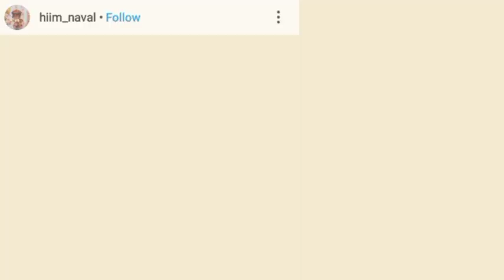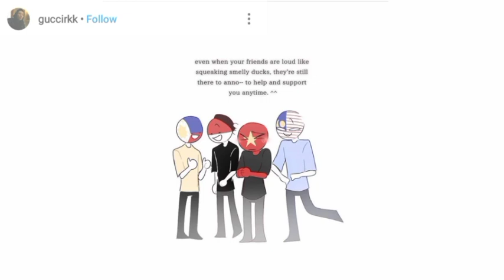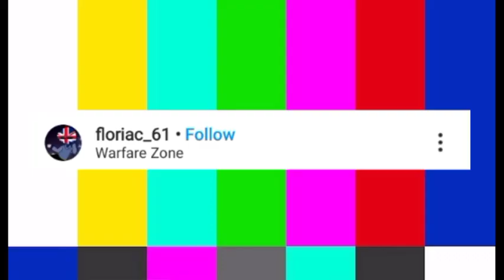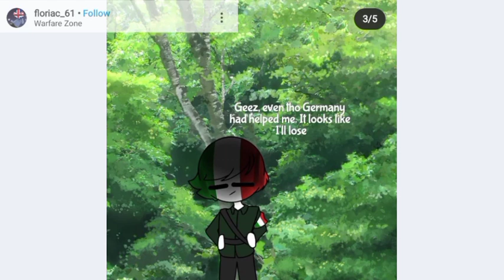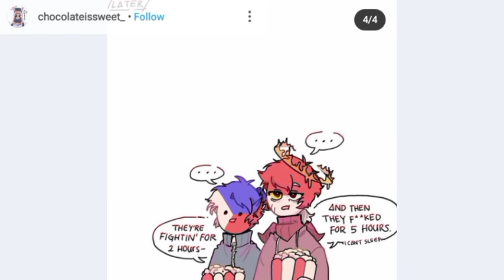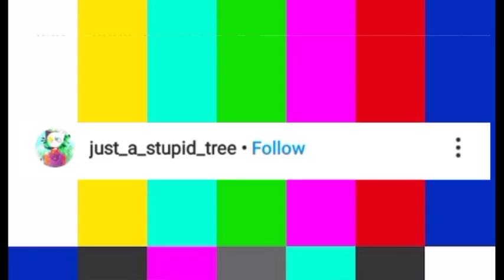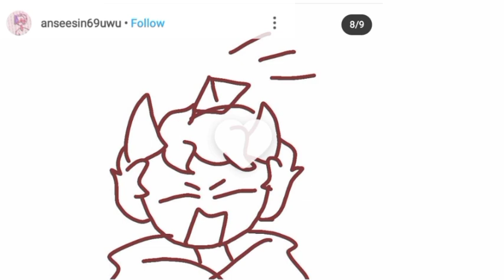Countryhumans comic dub #20 OwO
hi wuvss OwO
here's a comic dub for you guys
sorry if wasn't very active for awhile
OwO I'll try to be more active

All the comics are not mine I only dub them
They belong there wonderful and respectful owners uwu

This video is not meant to offend anyone it's just for fun